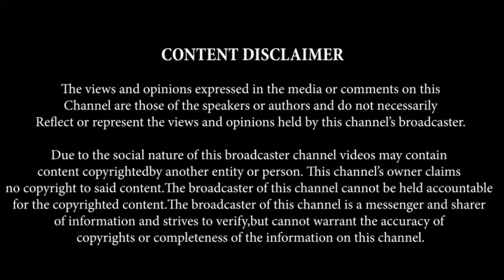Suki Sivam Speech about Food Habits | உணவு பழக்கவழக்கம்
Suki Sivam Speech about Food Habits | உணவுப்பழக்கம் | HD Video | Indru Oru Thagaval | இன்று ஒரு தகவல்